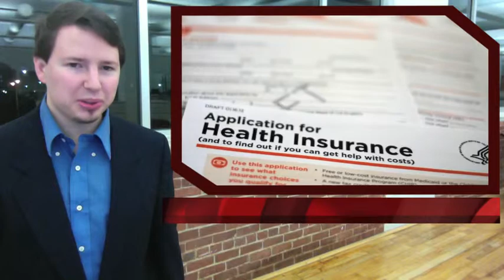Obamacare will be cheapest in Tennessee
Tennessee will be one of the cheapest states to buy health insurance under the new Affordable Care Act.

The government is setting up healthcare exchanges for Americans if they don't already have coverage.

Nationally, the average cost for a typical plan is about $330 dollars a month. In Tennessee, the same plan will cost you $245 dollars -- About 70 dollars less than the cost in Georgia or Alabama.

Consumers can start signing up for the plans on Tuesday. Coverage will start on January 1st.